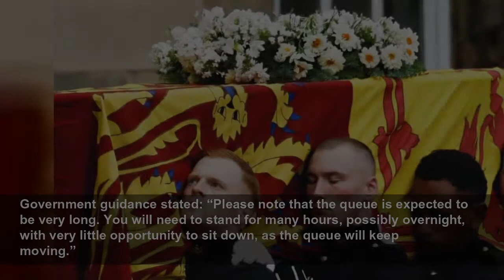Details of how public can attend lying-in-state revealed with warning of queues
Details of how public can attend lying-in-state revealed with warning of queues - The Government urged people to check ahead and be prepared to stand for hours, ‘possibly overnight, with very little o...
The Independent
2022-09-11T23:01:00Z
Details have been published on how the public can attend the Queen’s lying-in-state, with people warned to expect long queues and be prepared to stand for many hours through the night.
It also set out guidelines on how people should behave and what they should wear, saying they should remain silent inside the Palace of Westminster.
It urged people to “dress appropriately for the occasion to pay your respects”, banning clothes “with political or offensive slogans”.
“Please respect the dignity of this event and behave appropriately. You should remain silent while inside the Palace of Westminster,” it added.
Queue-jumpers and anyone drunk will be booted out of the queue by stewards and police patrolling the lines.
Visitors will also face airport-style security checks, with tight restrictions on what can be taken in.
Hundreds of thousands of people are expected to flock to the capital for the once-in-a-lifetime proceedings.
The Queen’s closed coffin will rest on a raised platform, called a catafalque, in the ancient Westminster Hall in the Palace of Westminster, draped in the Royal Standard with the Orb and Sceptre placed on top.
Delays to public transport and road closures around the area are expected and people are being urged to check ahead and plan accordingly.
Government guidance stated: “Please note that the queue is expected to be very long. You will need to stand for many hours, possibly overnight, with very little opportunity to sit down, as the queue will keep moving.”
It also asked people to think carefully about whether to take youngsters with them.
“Please consider this before you decide to attend or bring children with you,” it added.
Details of the route for the lying-in-state queue will be published at 10pm on Tuesday September 13, with full guidance on the gov.uk website.
The queue may close early to ensure as many visitors as possible can enter before the lying-in-state period comes to an end.
Step-free and accessible options are available for those who need them.
Official guidance suggests that people should bring suitable clothing for the weather, food and drinks to have while queueing, a portable power bank for their mobile phone and any essential medication.
Only bags smaller than 40cm x 30cm x 20cm will be allowed into the hall.
Larger bags can be left at the bag drop facility, but capacity is limited, it may be full, and waiting for a space will increase people’s queuing time, the guidelines stated.
Flasks or water bottles, except clear water bottles which must be emptied of their contents before the security search point, are prohibited inside, as are weapons, whistles, smoke canisters and air-horns and other such items.
The Queen’s coffin will be guarded around the clock by a vigil of units from the Sovereign’s Bodyguard, the Household Division, or Yeoman Warders of the Tower of London.
Viewing areas and the Hyde Park site will open at 11am on Wednesday and people will be admitted in order of arrival time.